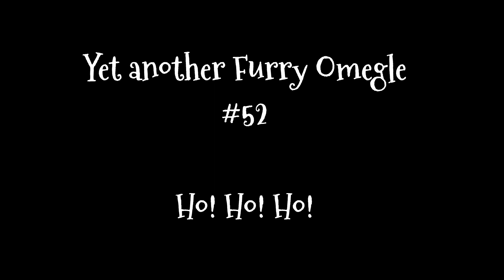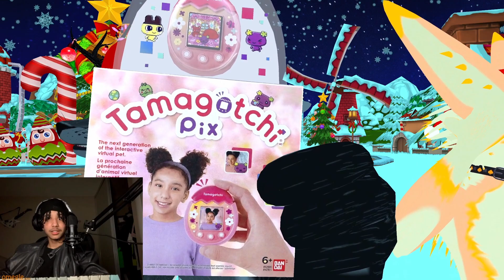Yet another VRChat Furry does Omegle #52